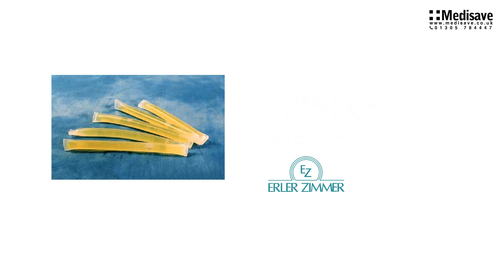Fluid Filled Spinal Cords for R10077 EZR10077A 1920x1080